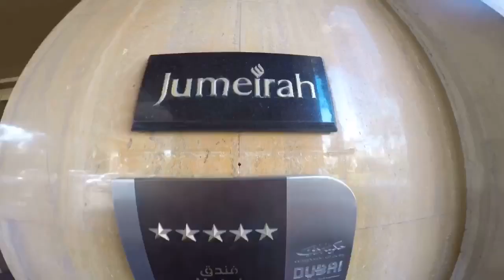JUMEIRAH MINA A' SALAM HOTEL TOUR - DUBAI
Jumeirah Mina A'Salam Hotel Room Tour plus free services 🇦🇪😀👍